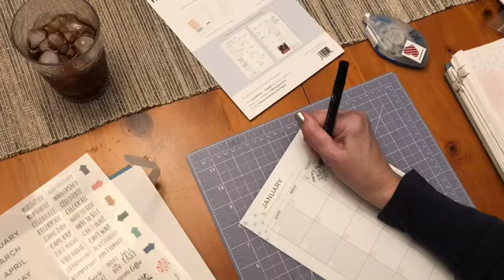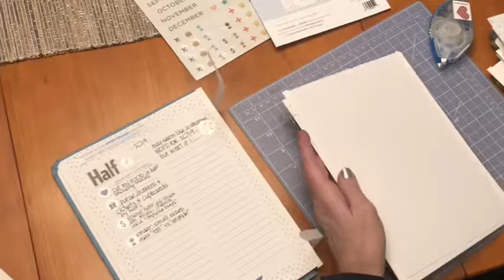Creative Memories Happy Album Planner - January Spread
Creative Memories Happy Album Planner Bundle - January spread! Turn your CM Happy Album into a Planner!